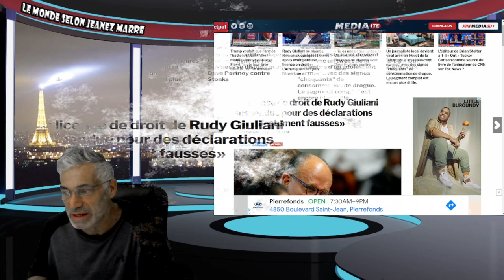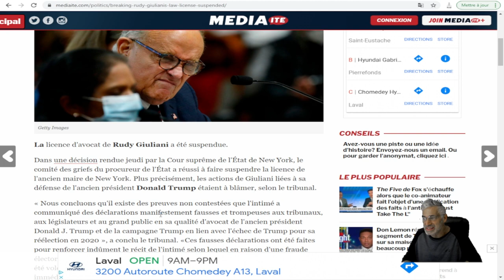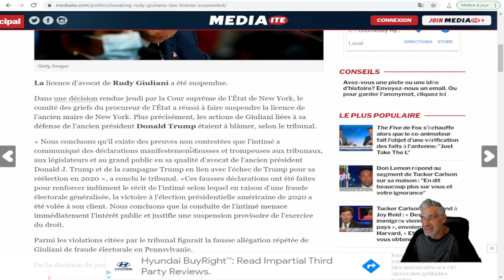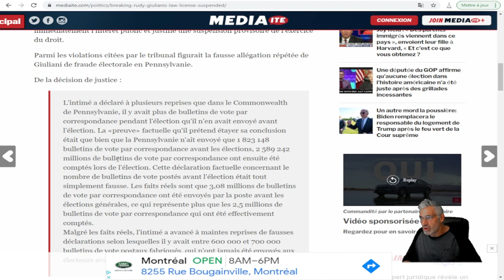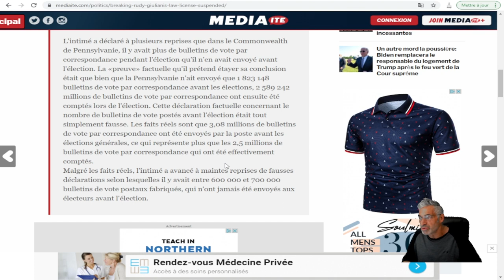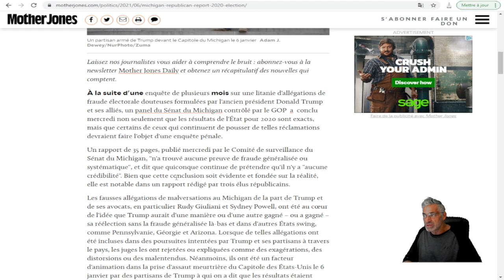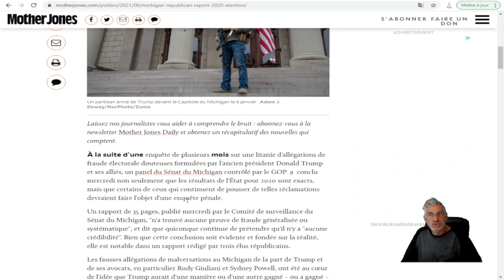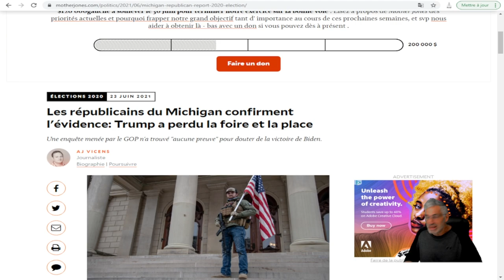TOUTE UNE MAUVAISE NOUVELLE POUR L'ANCIEN MAIRE DE NEW-YORK ET AVOCAT DE TRUMP;RUDY Giuliani.